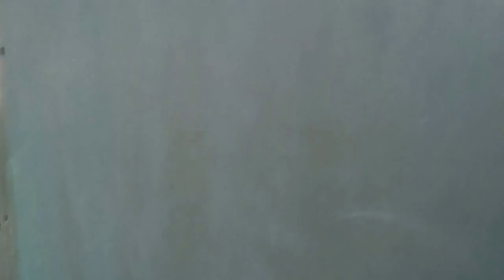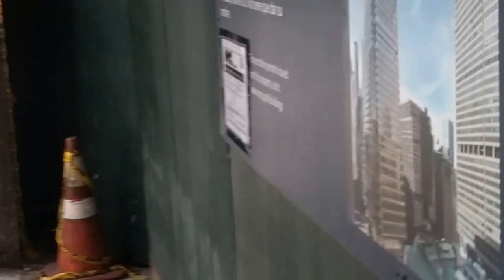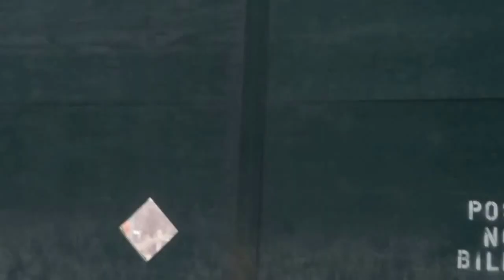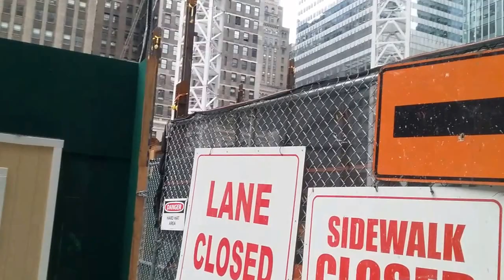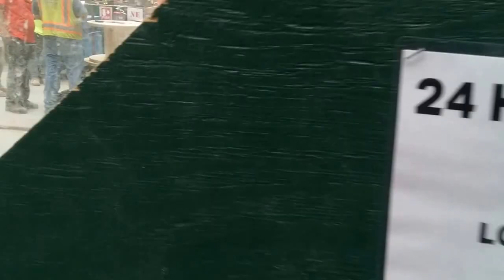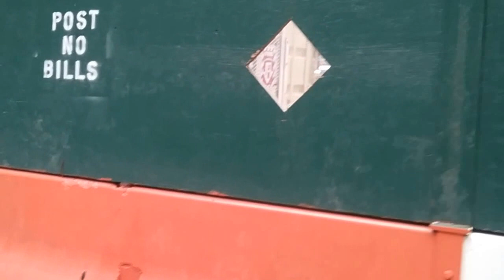One Vanderbilt Tower: DAREDEVIL MOVES & Jockeying Weight-Bearing Steel pt.1 of 2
The building process has moved above the basement level but the steel workers are still just as surefooted.
Working 40+ feet above the basement floor catching heavy metal, sure footed  as a mountain goat NO NET or Hook and LINE HARNESS
largest Concrete Pour